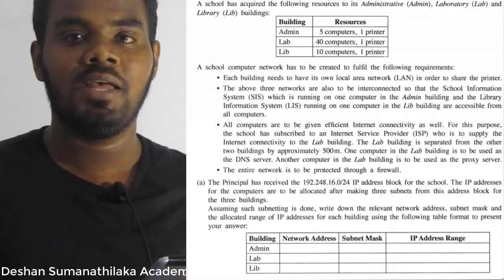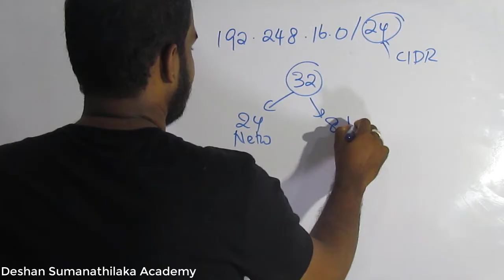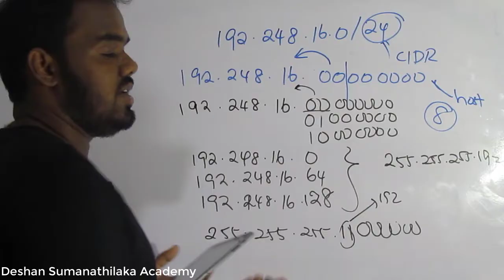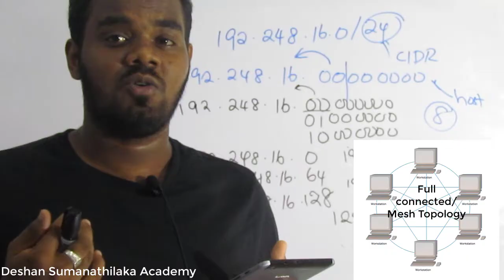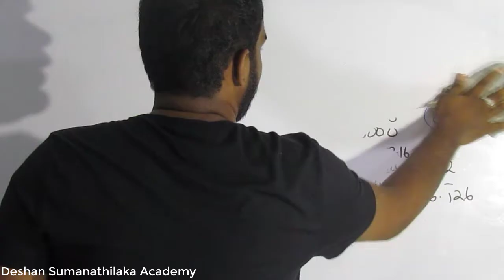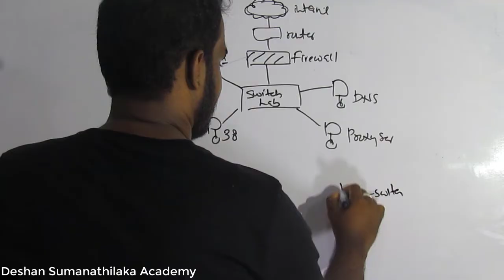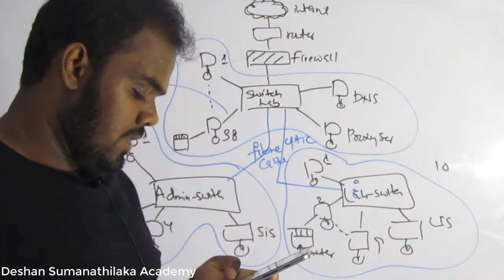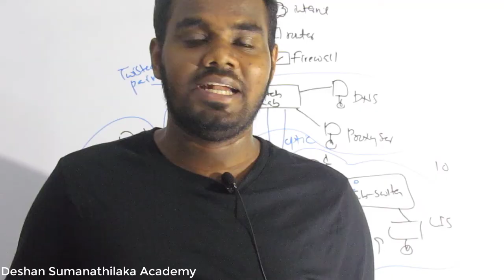2019 AL ICT Essay Question - Networking || Network Diagram || explained in Sinhala